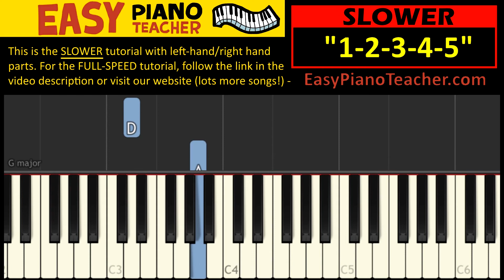🎹 EASY piano: 12345 Once I Caught A Fish Alive keyboard tutorial SLOW (nursery rhyme) by EPT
🎹 An easy piano tutorial/lesson by EPT teaching you how to play 12345 Once I Caught A Fish Alive on the keyboard (nursery rhyme.)